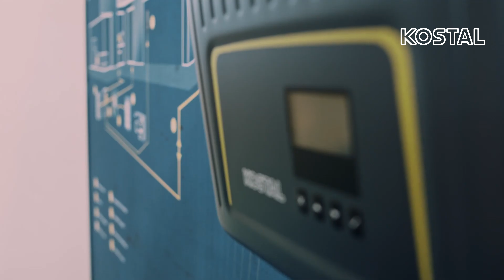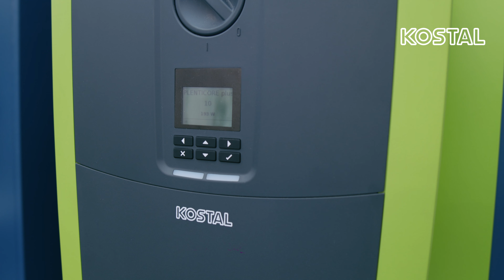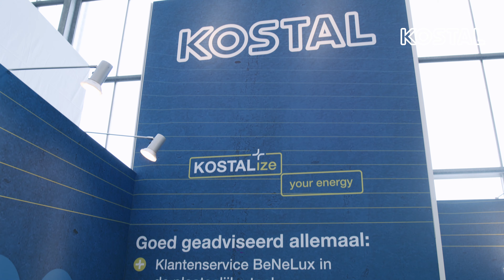SolarSolutions: Product presentatie | Solar Solutions Amsterdam 2022 | KOSTAL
Wij waren zeer verheugd u onze producten te kunnen voorstellen op Solar Solutions 2022. Kon je de beurs niet bezoeken? Geen probleem. Patricia Strauss (Country Manager BeNeLux) zal u rondleiden op de stand en u uitleg geven over de KOSTAL productwereld. Leer meer over de innovatieve omvormers en de gloednieuwe ENECTOR wallbox van KOSTAL.

Let’s connect!